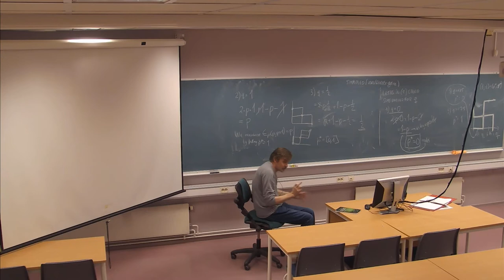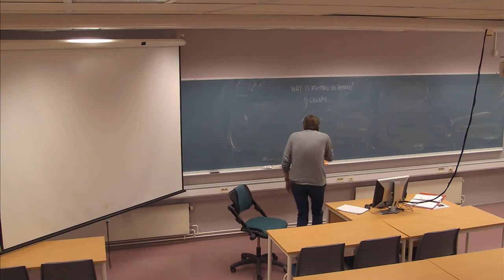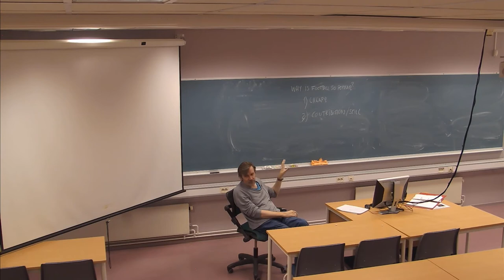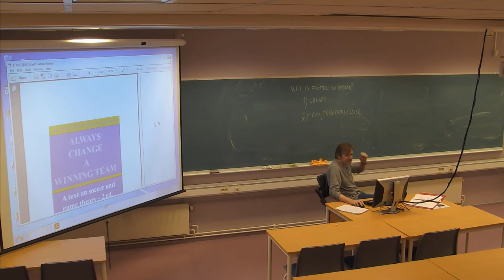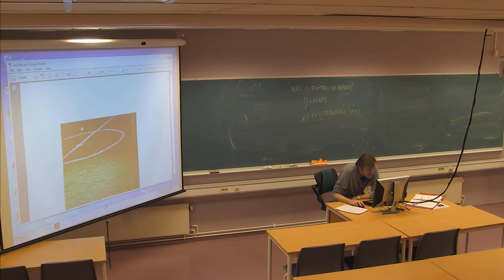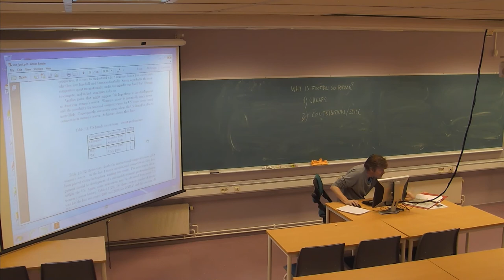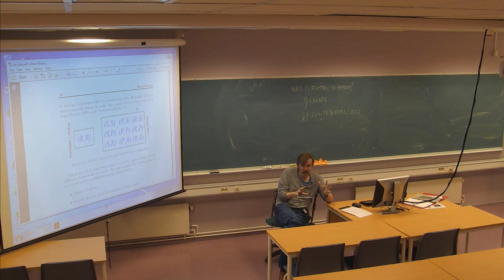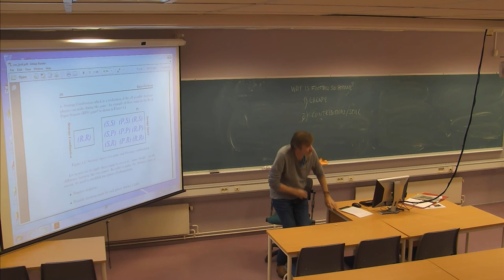01-F-08 Forelesning IDR306 (27. okt. 2014)